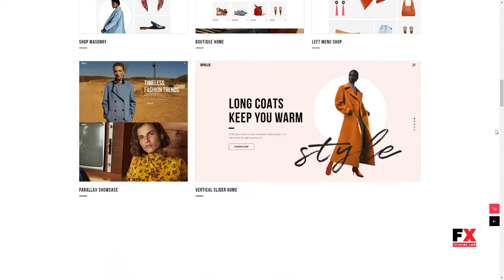Ophelie - WooCommerce Theme for Fashion Shops, Stores and Brands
Compatible With Visual Composer 5.1.x, WooCommerce 3.4.x, WooCommerce 3.3.x, WooCommerce 3.2.x, WPML

 Columns 4+

 Documentation Unrated

 Layout Responsive

 Tags boutique, brand, clothing, ecommerce, elegant, fashion, Fashion Shop, fashion store, lookbook, modern, shop, shopping, showcase, style, urban